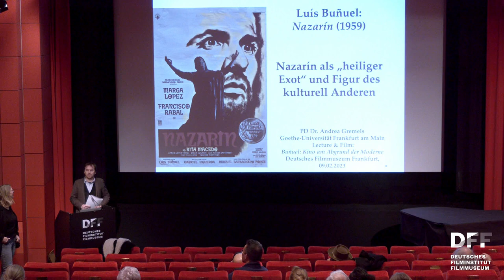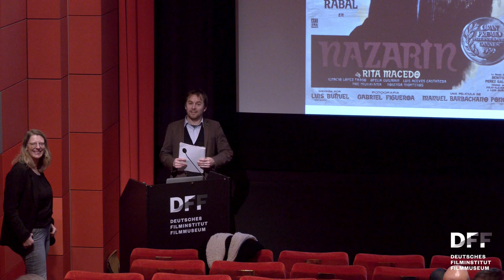Lecture & Film: Luis Buñuel // NAZARÍN (1959)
»Nazarín als ›heiliger Exot‹ und Figur des kulturell Anderen«
Lecture von Priv. Doz. Dr. Andrea Gremels (Frankfurt/M.)

Der Priester Don Nazario versucht durch seine Selbstlosigkeit dem Leben Jesus Christus nachzueifern. Mit Prostituierten, Bettlern und Dieben teilt er sein karges Hab und Gut. Doch sowohl die Kirche als auch die armen Menschen Mexikos lehnen seine idealistische Gesinnung ab. NAZARÍN fällt in Buñuels mexikanische Schaffensphase. In dieser Zeit beschäftigt er sich intensiv mit dem Werk von Benito Pérez-Galdós, einer der bedeutendsten spanischen Schriftsteller des realistischen Romans im ausgehenden 19. Jahrhundert. In ihrem Vortrag legt Andrea Gremels ein besonderes Augenmerk auf die Darstellung Nazaríns als „heiliger Exot“. Die Naivität der Hauptfigur lässt sich nicht nur auf dessen frommen Idealismus zurückführen, der im eklatanten Kontrast zur gesellschaftlichen Realität der unteren Schichten steht. Für die soziokulturellen Codes und ungeschriebenen Regeln von Machismo, Klientelismus und Spiritismus ist er gänzlich blind.

Andrea Gremels ist wissenschaftliche Mitarbeiterin am Institut für romanische Sprachen und Literaturen der Goethe-Universität Frankfurt. Ihre Schwerpunkte sind die französischen und lateinamerikanischen Literaturen und Kulturen des 20. Jahrhunderts, transkulturelle Studien und Migrationsliteraturen sowie der internationale Surrealismus.

Luis Buñuel (1900–1983) ist eine Jahrhundertfigur nicht nur des Kinos. Mit UN CHIEN ANDALOU verlieh er dem Surrealismus sein prägendes Gesicht und dem Kino eine neue Dimension. Wie kein zweiter verstand Buñuel das Kino als Kunst einer revolutionären Einbildungskraft und erkundete in seinen Filmen die Abgründe der Moderne zwischen utopischer Hoffnung und säkularer Katastrophe.

In der Reihe führen namhafte Expert:innen aus Europa und den USA in die vielfältigen Facetten von Buñuels Werk ein – von den frühen surrealistischen Arbeiten über die dokumentarischen Filme der 1930er und die Filme in Mexiko bis zu den großen Werken der 1960er.

Film:

NAZARÍN
Mexiko 1959
R: Luis Buñuel